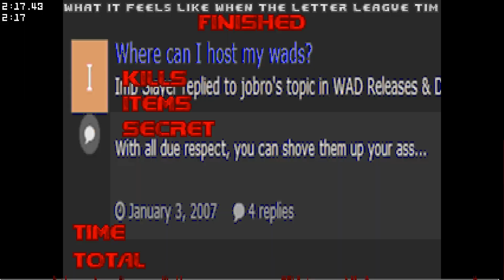Punching a fast cyberdemon: Ode2Impslayer MAP13 UV Fast in 2:17.43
^ special title cereal2
Iwad:      doom2
Pwad:      ode2impslayr
Map:       MAP13
Skill:     4
Category:  UV Fast
Exe:       dsda-doom 0.23.0 -complevel 9
Demo date: 24/06/2023
Attempts:  309

Time:      2:17.43

Author:    snotface

Comments:  nahhh bruhhh nahhhh frfrfr no cap capless nahhh
not the first time i tried to punch a fast cyber, but the first time i didnt give up and loaded the map in xdre instead.
you cannot hate the blockmap more than when you have to punch a fast cyber, because if it gets stuck on a blockmap position that is hard to punch, it aint gonna move. luckily in this map i could ran around its back for better punching position. if i dont, it will go way off to one side and near the pit, and hell nahh im not punching a cyber on painfloor with stair descent momentum. ok ill admit the explosives arent funny anymore might not do it in the future its taking too much time. also can i join the cool kids in the boxing club now?

also awesome map name: "What It Feels Like When The Letter League Timer Is At Zero And The Board Is Charred To A Crisp" by Maribo
also also MIDI is cloudshaping by Ribbiks. The longer the run, the more of this MIDI that I get to listen to the better.